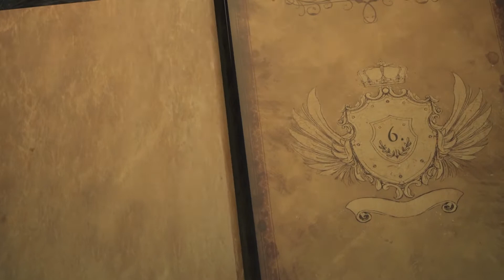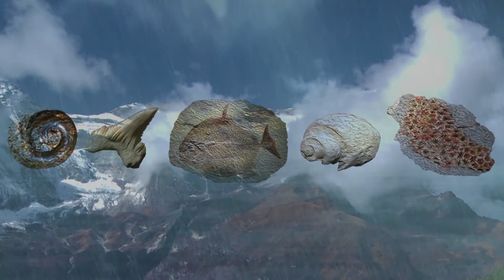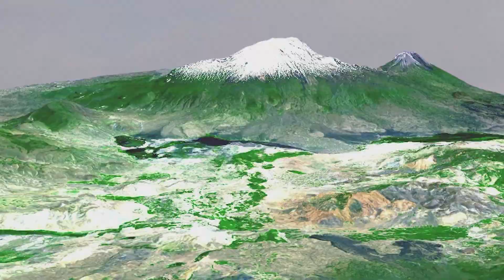King of Glory | Season 1 | Episode 6 | Man's Rebellion & God's Faithfulness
King of Glory takes you on an intense ride through the Scriptures of the prophets as it chronologically and accurately unfolds their story and message in a way that makes sense.

This 15-episode visualization of the world's best seller (the Bible) is about the Creator-Owner of the universe and His plan to rescue His rebel subjects from the kingdom of darkness and qualify them to live with Him forever in His kingdom of light.

With its thought-provoking narrative and inspired mix of motion-graphics, animation, and live video, this film is for a worldwide audience of all ages.

1. Prologue
2. The Creator & His Creation
3. Evil's Entrance
4. Sin's Curse & God's Promise
5. The Way of the Sacrifice
6. Man's Rebellion & God's Faithfulness
7. God's Plan Advances
8. The Law & the Prophets
9. The King's Entrance
10. The King's Character
11. The King's Dominion
12. The King's Mission
13. The King's Submission
14. The King's Sacrifice & Triumph
15. The King’s Gospel & Glory

Directed by Paul Bransen